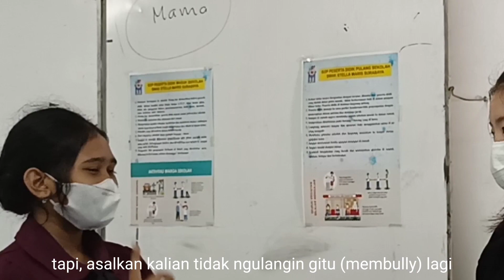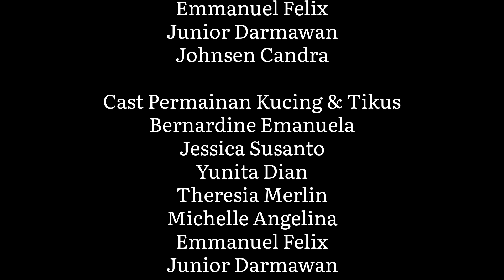Film Pendek-Nitik Pola-X IPS 1 Kel 3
PENDAMPING    : Andhi KF, S.Pd
ANGGOTA     :
1. Bernardine Emanuela C.T. (06)
2. Jessica Susanto (18)
3. Yunita Dian A. (31)

Di zaman Masyarakat 4.0 saat ini, banyak sekali remaja bahkan anak-anak yang sudah menggunakan handphone dan teknologi lainnya sebagai hiburan sendiri, sehingga kerap kali mereka melupakan adanya kebudayaan Indonesia. Selain itu, hal ini juga lah yang menjadi sebuah pengaruh adanya perubahan perilaku yang terjadi pada anak-anak zaman sekarang.
Film pendek kali ini akan menceritakan tentang Yunita yang akan memperkenalkan permainan tradisional kepada teman-temannya. Karena saat ini, banyak sekali orang-orang yang sudah melupakan bahkan menghiraukan adanya permainan tradisional. Selain itu, dari sinilah Yunita juga akan selalu dibully karena adanya permainan tradisional. Namun, apa saja sih permainan tradisional yang akan Yunita kenalkan? Untuk itu, ayo kita ikuti Yunita ke masa kini untuk memperkenalkan adanya permainan tradisional tersebut kepada Jessica, Nadine, dan anak-anak lainnya!
Kelompok 3 dari X IPS 1:
1. Bernardine Emanuela / 06
2. Jessica Susanto / 18
3. Yunita Dian A. / 31